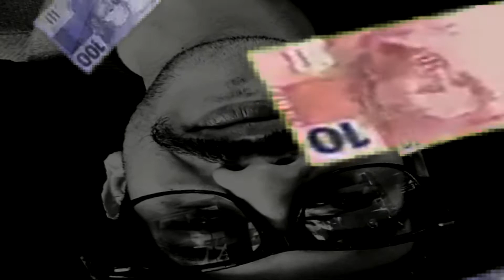Cumbaiá - Jhank SenseiMoney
PROD: PROJETO OCA FUNGOS